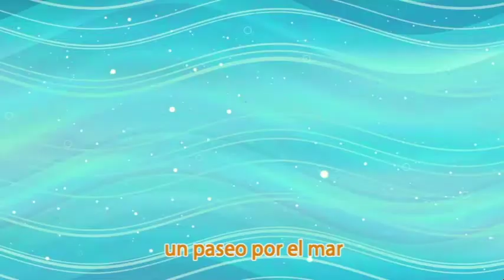Música Personalizada: MARIA ANTONIA ☀️🍃🐢 - La Totuga